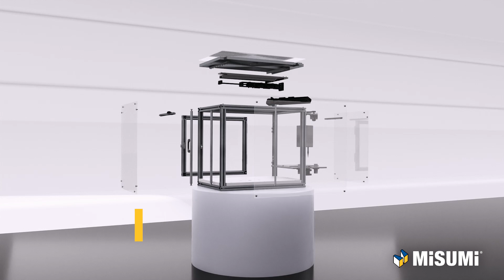MISUMI SLAS Show 2022 | Medical Device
MISUMI: Your Time, Our Priority